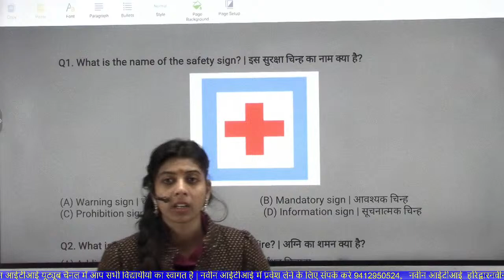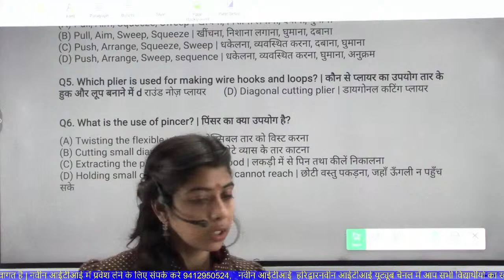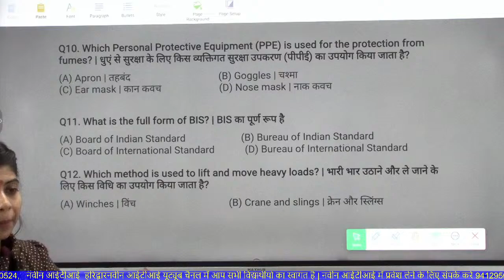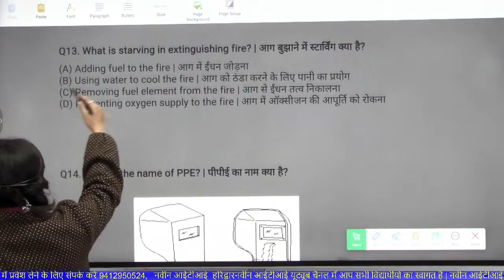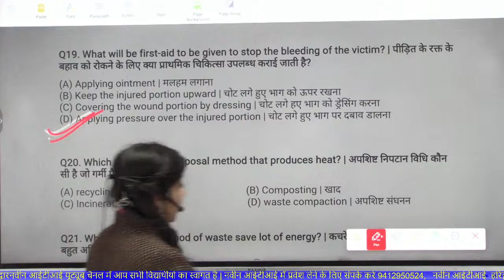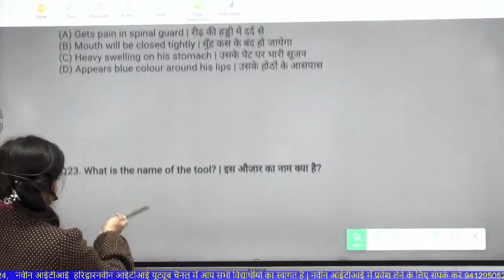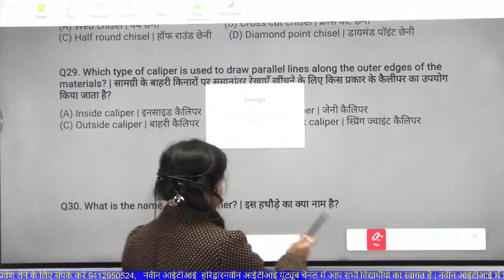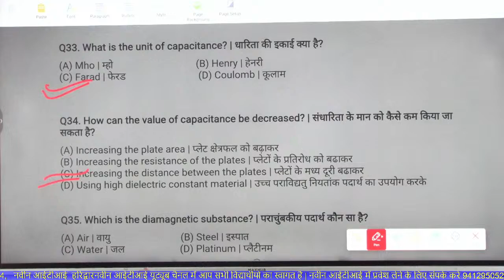QUESTION/ANSWER || ITI ELECTRICIAN THEORY ||BY-AKANSHA PAL